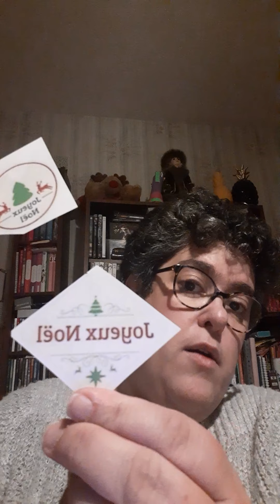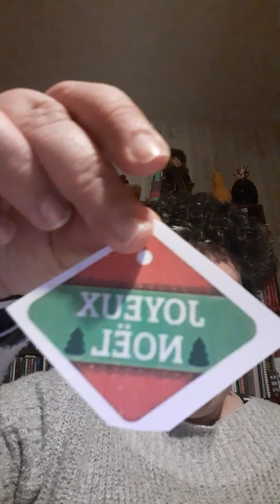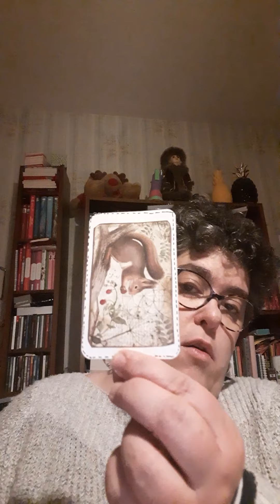B.A L lovelyscrap merci !🤗😊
Bal Lovelyscrap. !